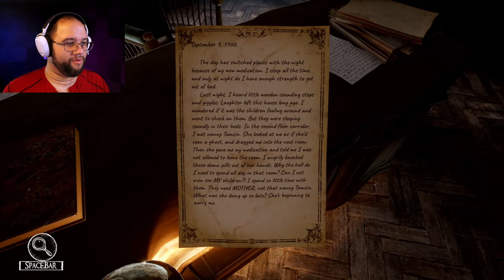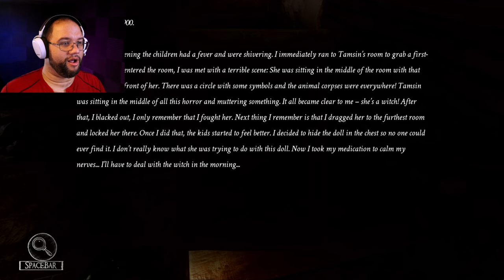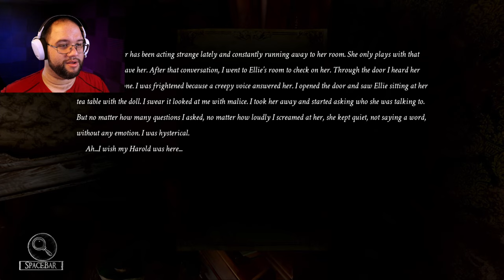Cursed Family... | Silver Chains pt.2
Welcome to Silver Chains an Indie horror game where you must explore to escape while solving the mystery of why things seems familiar to you.
Why don't I remember anything, my dad is in a doll who says they wants me to free them.